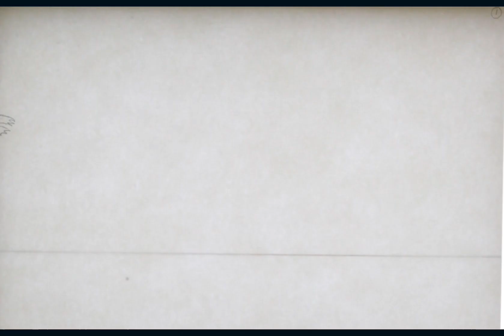Jazmin Zeitune Animation Reel Fall 2023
I compiled all my animation assignments from my first semester at SVA :D